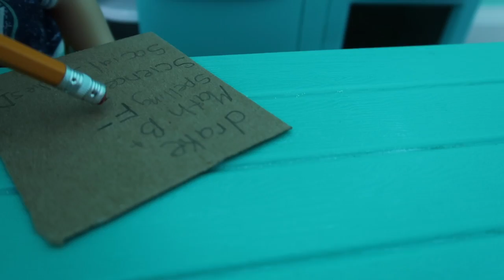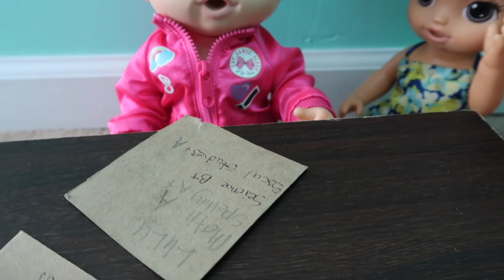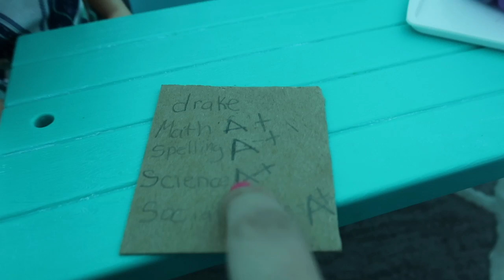BABY ALIVE School Report Card Day!! Drake Gets F baby alive videos